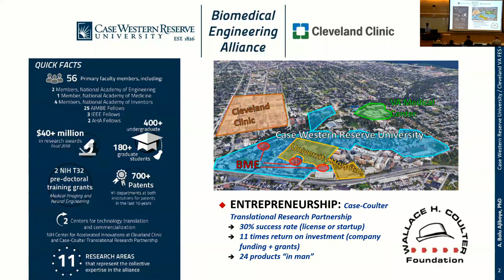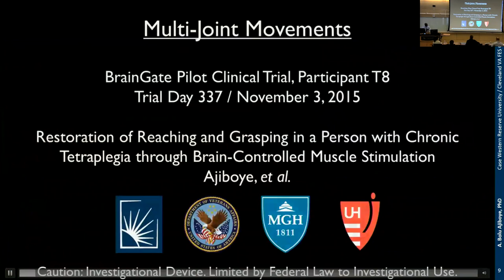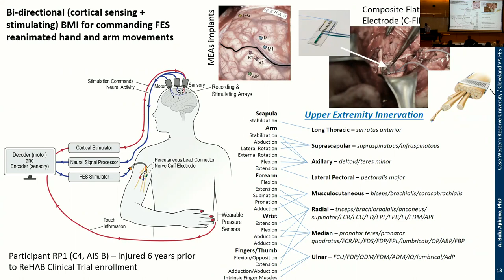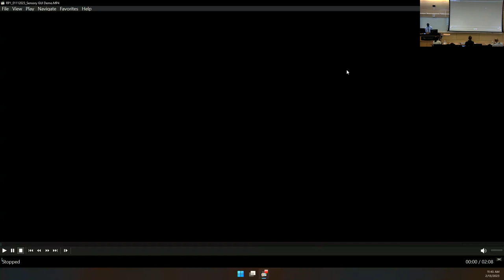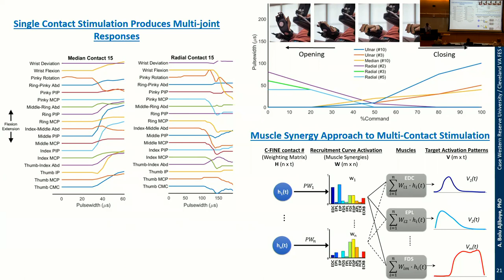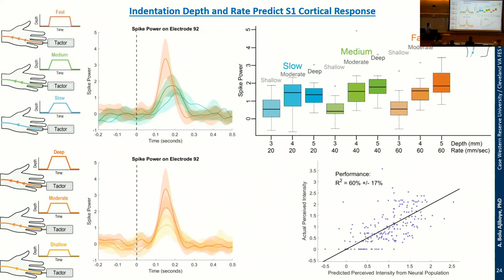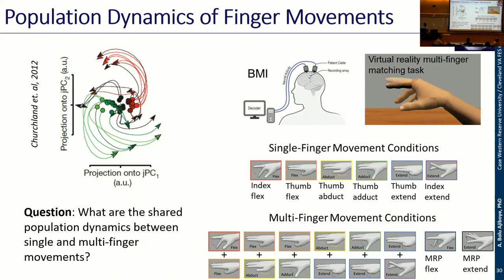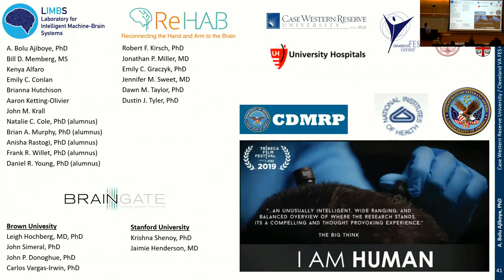GT Neuro | Talk by Bolu Ajiboye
Title: Reconnecting the Hand and Arm to the Brain (ReHAB): Bi-directional Neuroprostheses for Sensorimotor Functional Restoration
Presenter: Bolu Ajiboye, Ph.D., Case Western Reserve University